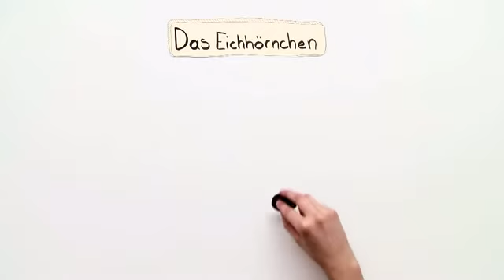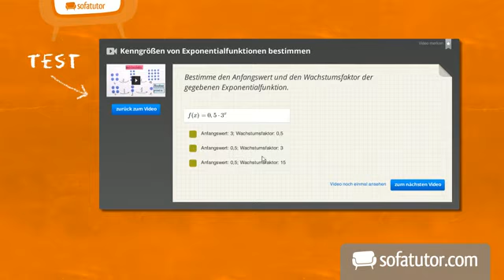Das Eichhörnchen - ein Leben auf Bäumen | Biologie | Tiere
Um in ihrem Lebensraum zurecht zu kommen, haben Eichhörnchen Strategien entwickelt. Der buschige Schwanz, scharfe Krallen und Nagezähne erfüllen dabei wichtige Funktionen, um Nüsse zu knacken oder sich vor Fressfeinden in Sicherheit zu bringen. Das Video geht auf die Frage ein, ob dieses Fähigkeiten angeboren sind oder erlernt werden müssen.

Dieses Video gehört zu: Biologie | Tiere | Säugetiere in unserer Umwelt